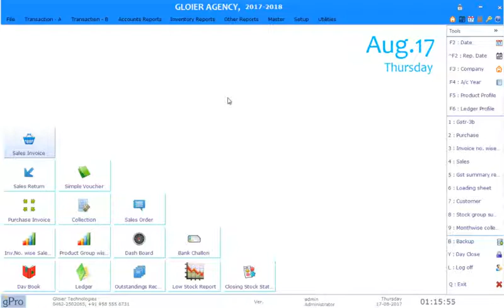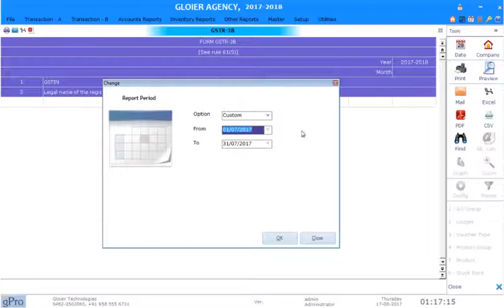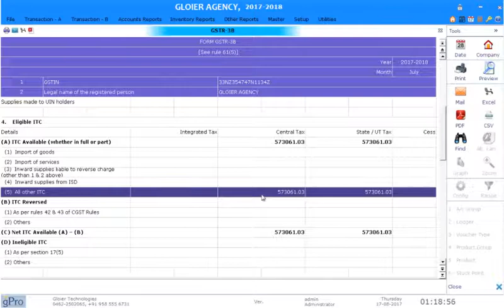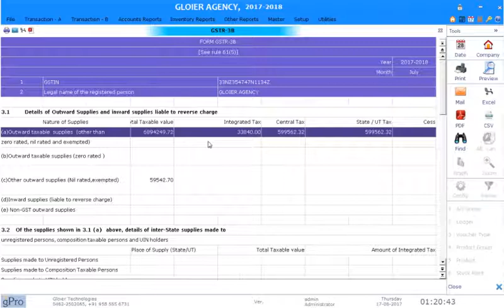gPro Help - Ver. 3.0.0.3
gPro Help Video for Version 3.0.0.3